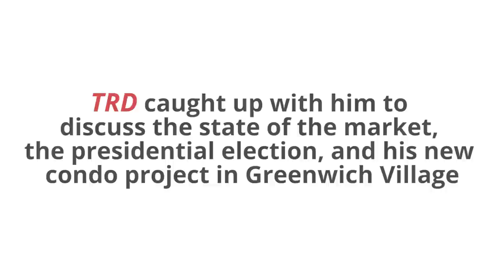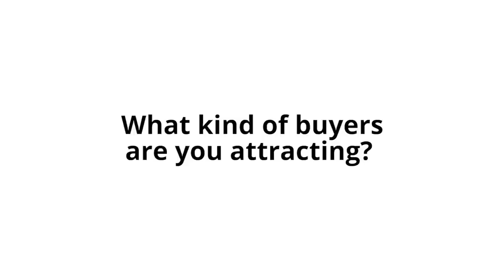Billy Macklowe on the market, Trump and leverage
In the wake of the presidential election, and with condo prices slipping at the top end of the market, the New York real estate community is facing uncertainty on many different fronts.

In a bid to explore some of the issues the industry in up against, The Real Deal sat down with Billy Macklowe, CEO of William Macklowe Company, to talk about the market, the election aftermath and demand for condominium product.

Macklowe, son of developer Harry Macklowe, knows a thing or two about leverage. His father was one of the most high-profile victims of the last downturn.

But this time, it's different, he said.

"There are different metrics around leverage," he said, noting that condo buildings can't get score the same high loan to value debt they could during the last cycle. That means, "there's less pressure from banks," he said.

Macklowe's firm is currently selling units at 21 West 12th Street, the site of the former Bowlmor Lanes venue south of Union Square. The building is 40 percent at an average price of $3,000 to $3,400 a foot, he said.